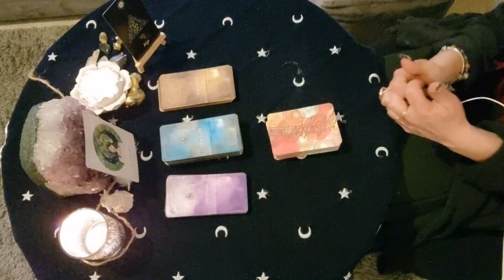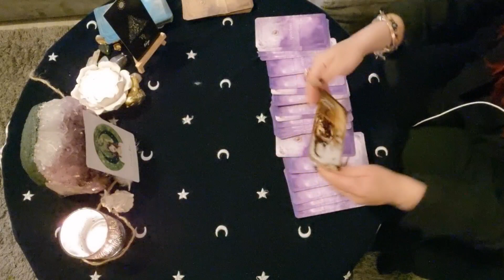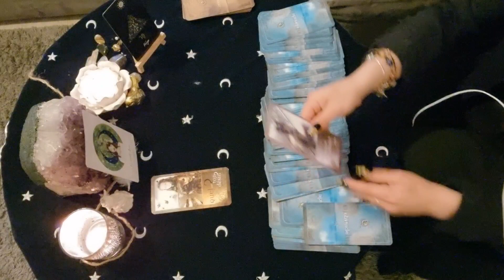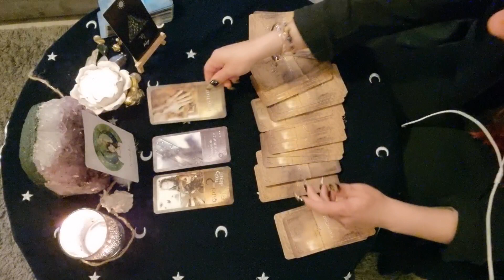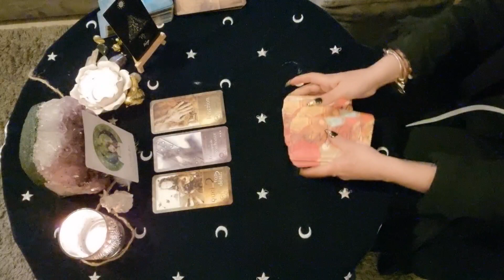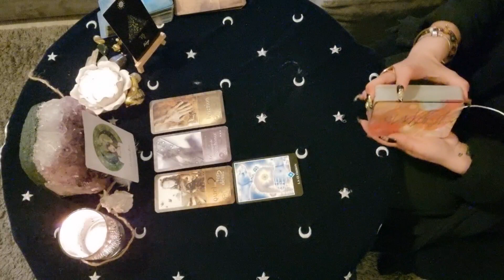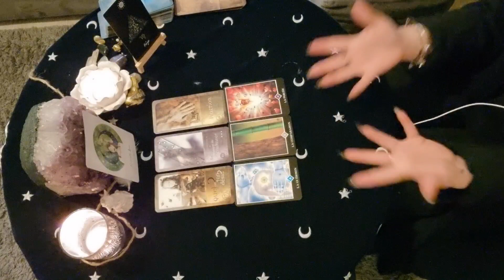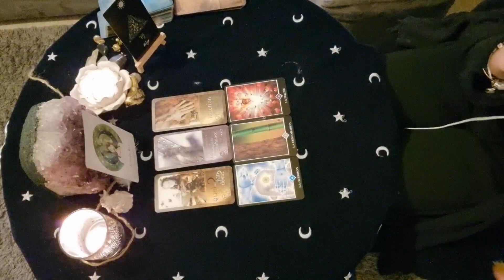💫🌜NOUVELLE LUNE DU 30 AVRIL🌛💫 VIERGE ♍ Comment cette nouvelle lune va raisonner en vous ?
💫🌜NOUVELLE LUNE DU 30 AVRIL🌛💫

Oracles utilisés :

.Oracle des Astres (Pandora Hearts)
.La puissance de la lune (Isabelle Cerf)
.Les chemins de Qumran (Sarah Lechevalier / Sirblondin / Géraldine Bindi)

Merci infiniment pour tout ❤.